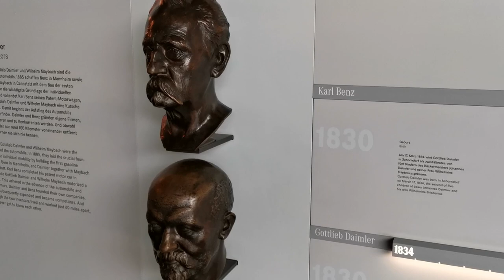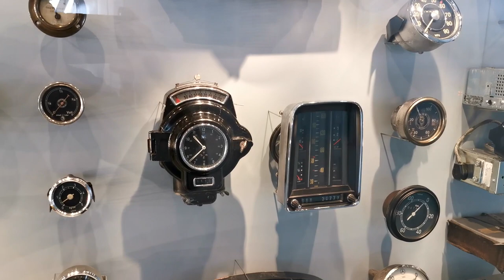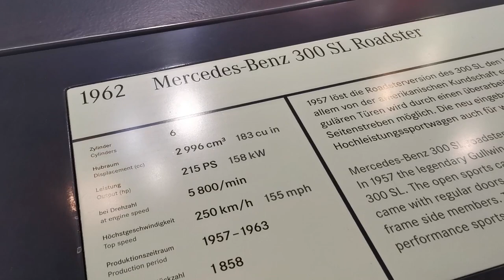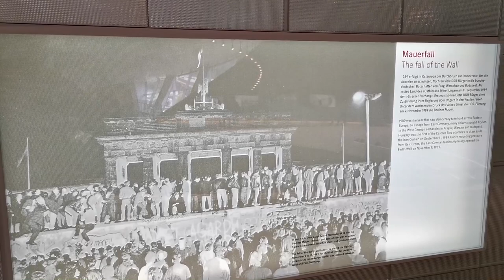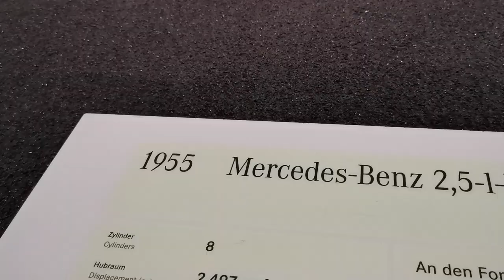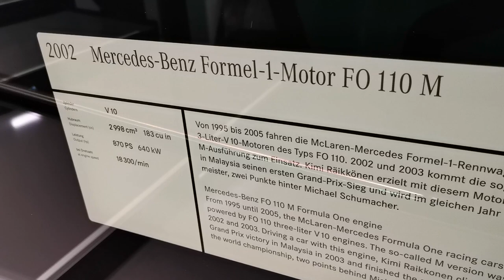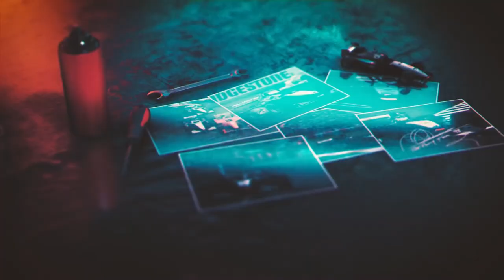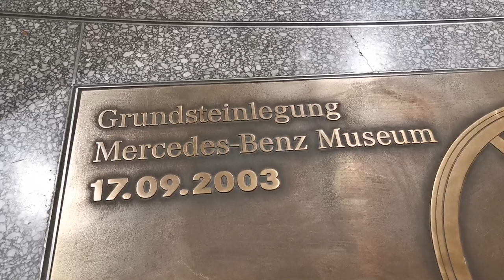Mercedes Museum, Stuttgart